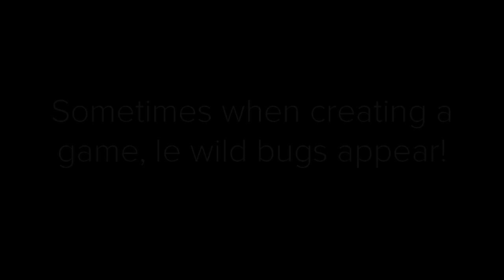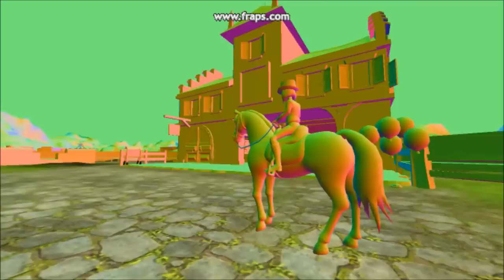Bug compilation 1 (2016) | Star Stable Online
Today we reached the crazy number of 100 000 Subscribers on YouTube! To celebrate this we have a special secret gift for you guys: some of our best JorvikFail moments from the process of creating the game, which we have never shared before!
Which one of these moments are your favourites? :D